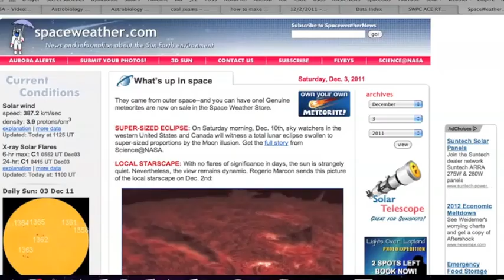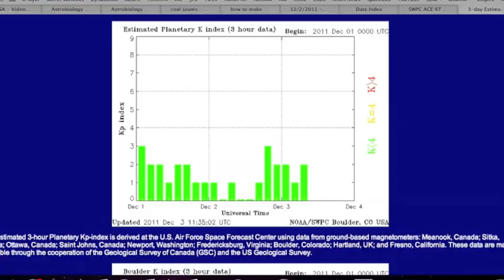Dutch, You're Smarter than that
We hope this is taken as educational and not trolling; this is respectful dissent.